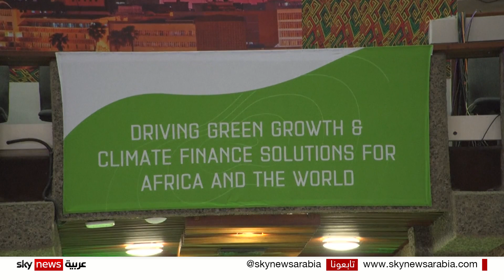قمة نيروبي تبحث تحديات التغير المناخي في إفريقيا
تغير المناخ يلتهم بلا هوادة التقدم الاقتصادي في القارة، الرئيس الكيني، ويليام روتو،   دعا لإجراء نقاش عالمي حول ضريبة الكربون.
جاءت هذه التصريحات خلال انطلاق أعمال قمة المناخ الإفريقية في نيروبي، عاصمة كينيا، والتي تركز  على التحديات العالمية التي يتسببها التغير المناخي وخاصة في القارة السمراء، وتسعى لحشد التمويل لتعامل دول القارة مع التغير المناخي وتعزيز قدراتها في مجال الطاقة النظيفة